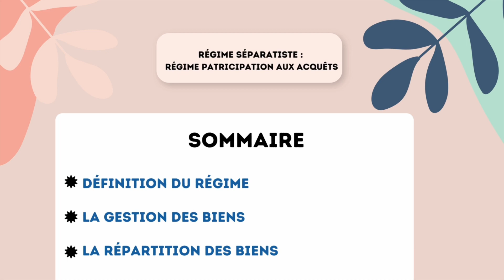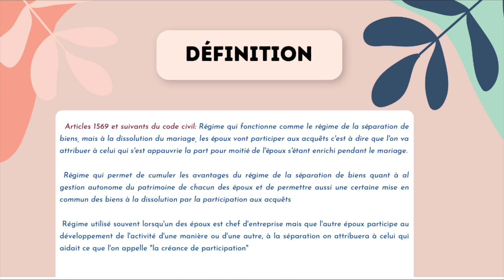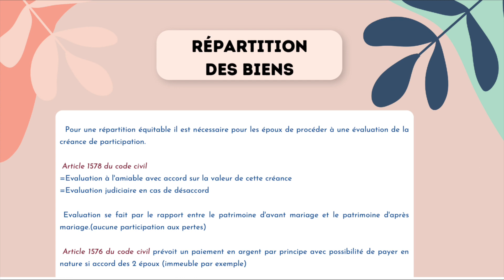Le Régime de la Participation aux Acquêts : Régimes matrimoniaux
Je m'appelle Constance, je suis élève-avocate depuis janvier 2024 ! Comme toi j'ai été étudiante en droit, j'ai eu des galères, des échecs, j'ai fait des erreurs mais par contre je n'ai jamais rien lâché !

Aujourd'hui j'ai fondé seule 3 sociétés dédiées aux études de Droit :
👉🏻JURIST DAY : Salon des études de droit
👉🏻JURIST MAG' : Magazine des études de Droit
👉🏻Le DROIT EN 5 MINUTES : Chaîne YT de cours de droit